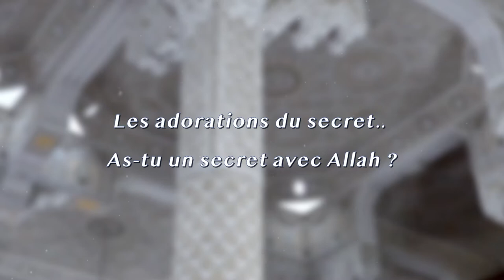Les adorations du secret...As tu un secret avec Allah ?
➡️ Sujet : Les adorations du secret.. As-tu un secret avec Allah ?
➡️ Date :  27 Mai 2022
➡️ Par : Mohamed Modjho BAH, Imam de la Grande Mosquée Saint Etienne
➡️ Lieu : La Grande Mosquée Mohammed VI de Saint Etienne